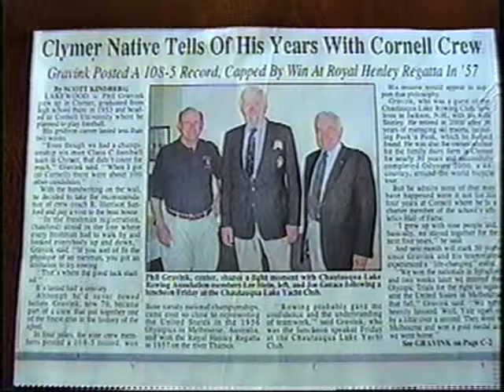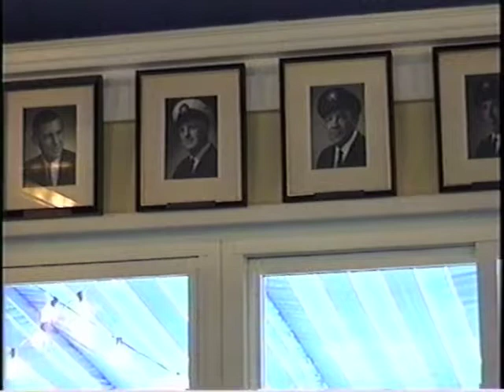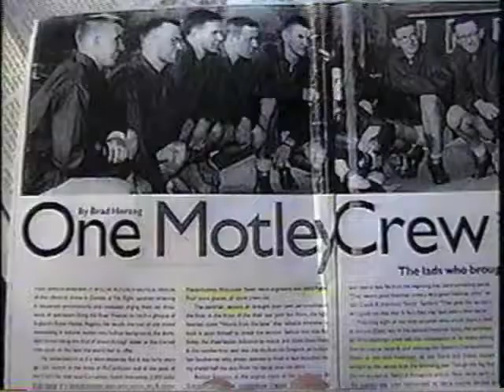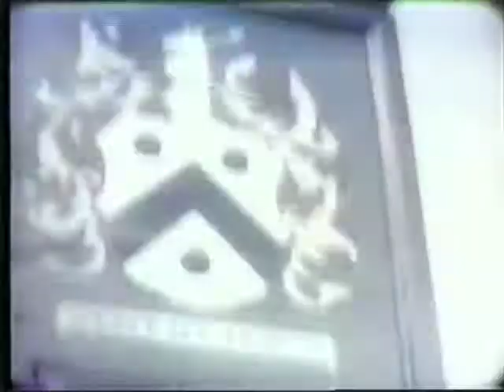Phil Gravink (2006) Chautauqua Lake Rowing Club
The Chautauqua Lake rowing Club announced it's formation on May 26, 2006 at the Chautauqua Lake Yacht Club. Among the presenters was Lee Stein, Hon. Joseph Gerace and Eric Larson. The principal speaker was Phil Gravink, a member of the the 1957 undefeated Cornell Rowing Club which also won the prestigious 1957 Henley Regatta. He is a member of the Chautauqua Sports Hall of Fame.